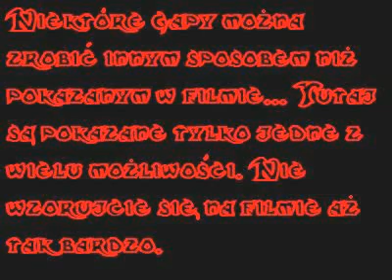Gaps in THPS4 - College | Gapy w THPS4 - Uczelnia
Sorry for no sound, but I was forced to mute this video, because YT recognize Obie Trice - Pistol Pistol (Remix) song (check it out anyway :D)

!!!ATTENTION!!!
To watch this video in high quality add
&fmt=18
at the end of link to this video. This ain't no joke!
100% working!!!

!!! UWAGA!!!
Żeby obejrzeć ten filmik w wysokiej rozdzielczości dodaj
&fmt=18
na koniec linku do tego filmiku. To nie żart!
Działa na 100%!!!

Short movie that shows how to make all gaps in College. Krotki filmik pokazujacy jak zrobic wszystkie gapy na Uczelni.